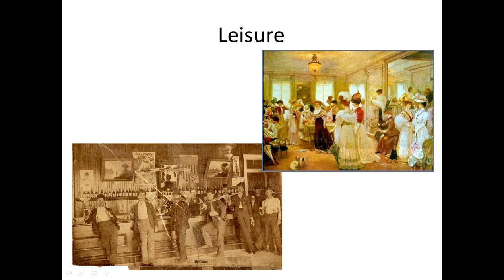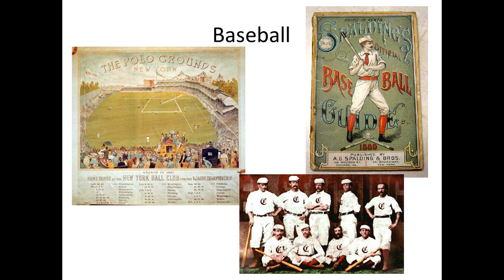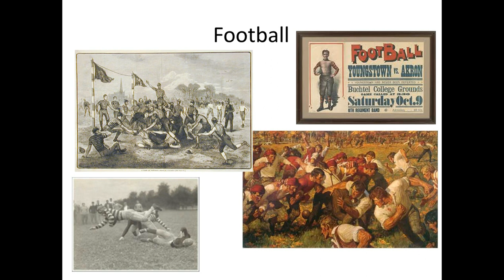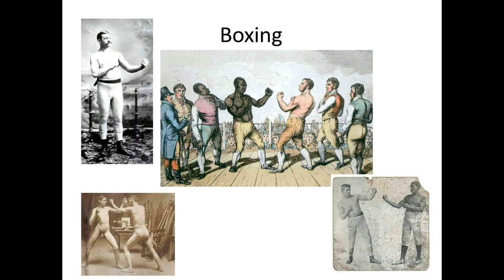18 6 Sports